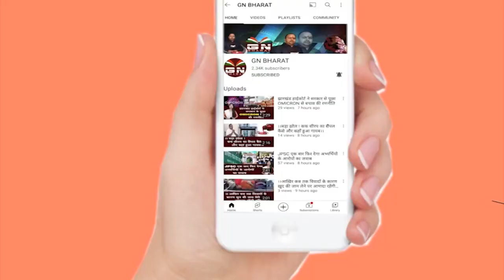Lohardaga || डॉ रामेश्वर उरांव ने किया किस्को प्रखंड के विभिन्न गांवों का दौरा